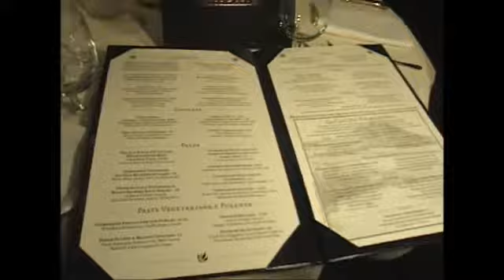Laudisio Ristorante Italiano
The Boulder Restaurant show visits Laudisio Ristorante in Boulder voted Best Italian restaurant in town. We also get a sneak peak at the owner, Antonio Laudisio's TV series "Fat Guy on a Boat" Back at the restaurant we learn about how the restaurant is constantly working to improve and advance their menu by visiting different regions of Italy to learn the food taste and bring them back to the restaurant with them,  this edition focuses on a variety of food from the Piemonte region of Italy.